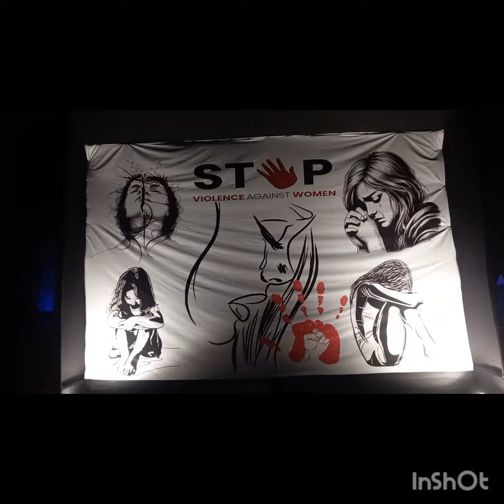Happy Durga Puja...🙏✨️♥️